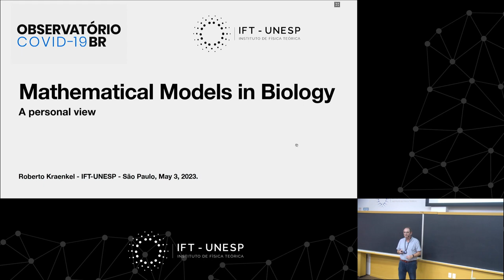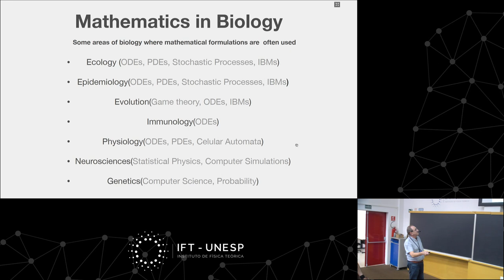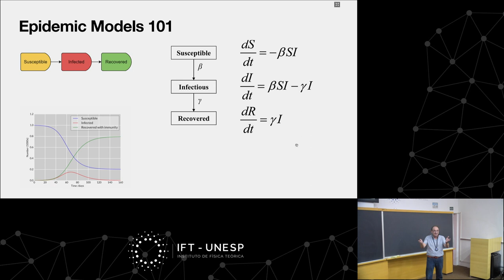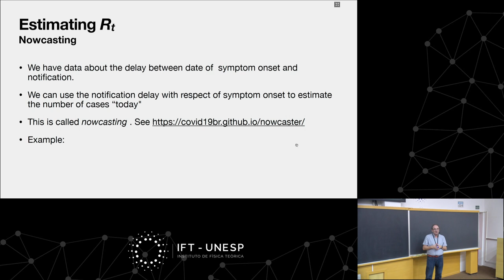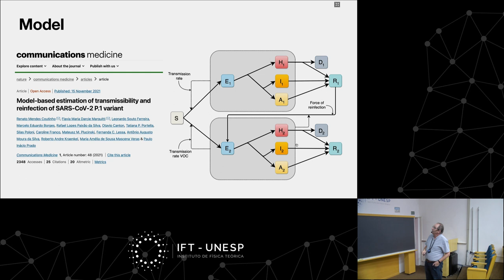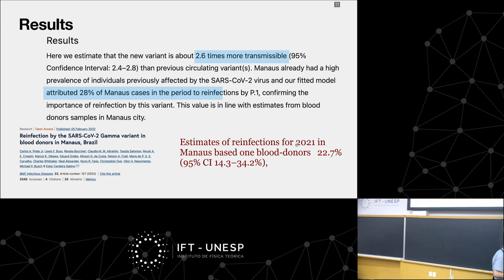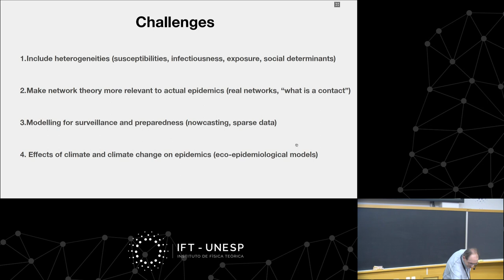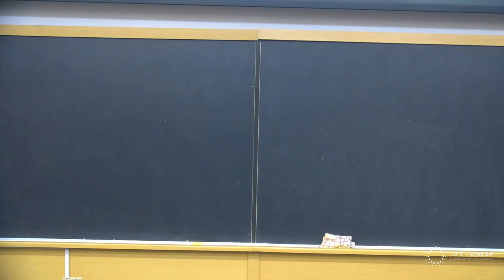Colloquium: Opportunities in Mathematical Modeling of Biological Systems - a personal view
Opportunities in Mathematical Modeling of Biological Systems - a personal view
IFT/ICTP-SAIFR Colloquium - May 03, 2023
Roberto Kraenkel: (Institute for Theoretical Physics - Sao Paulo State University)